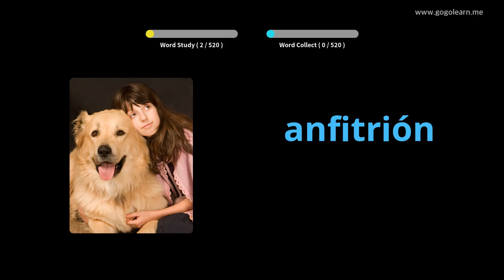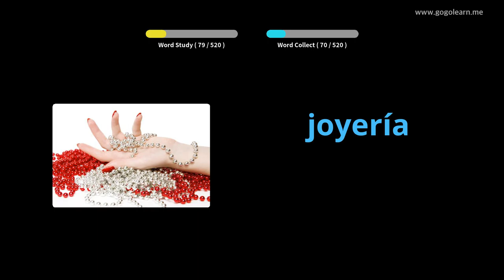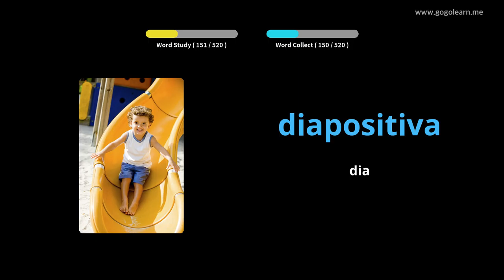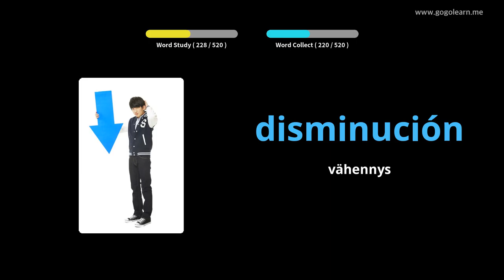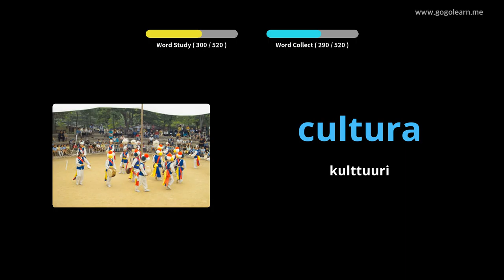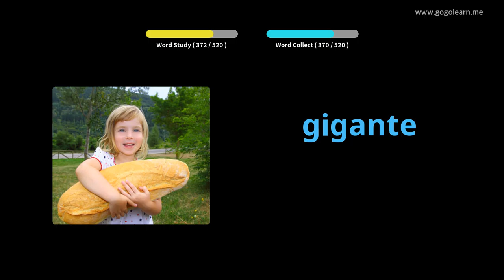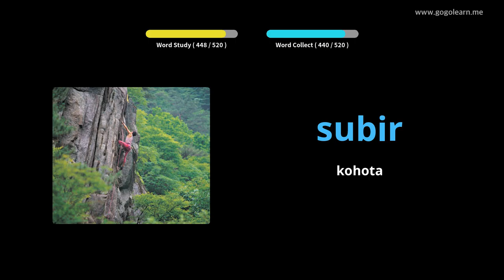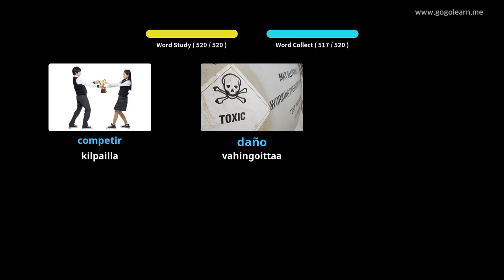Espanjan sanaston perusaste|Golearn